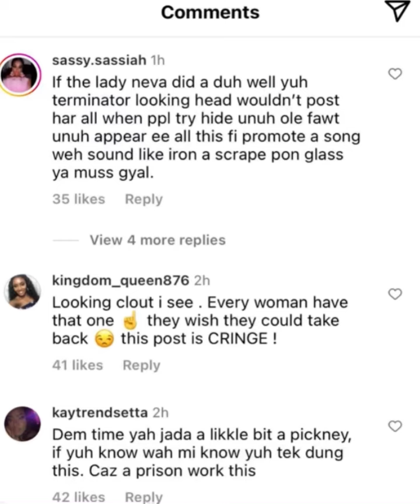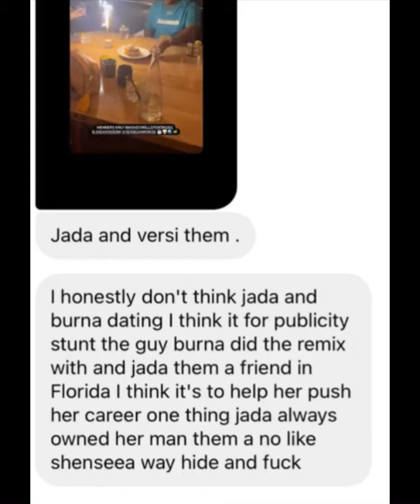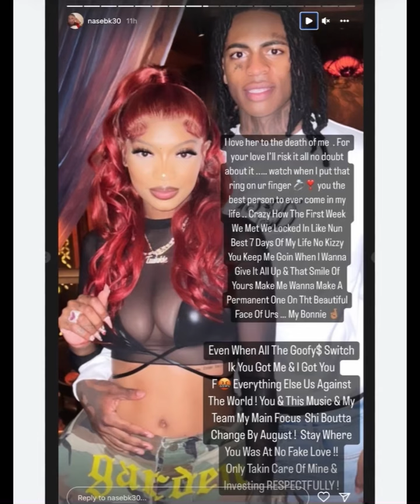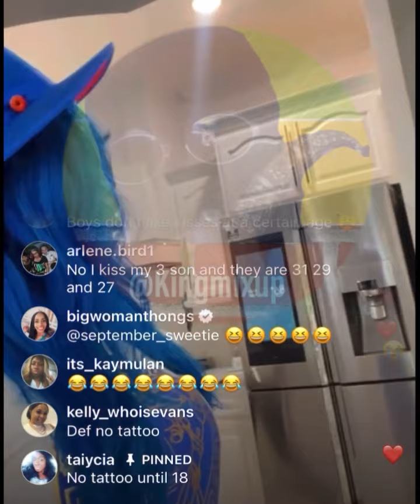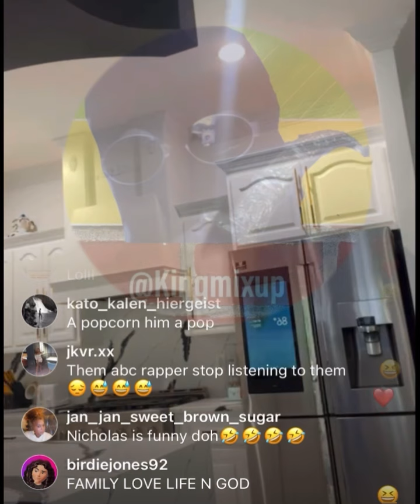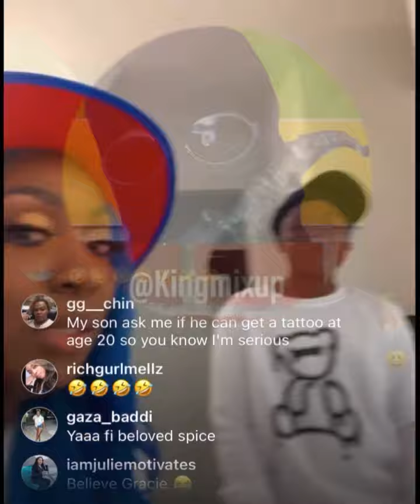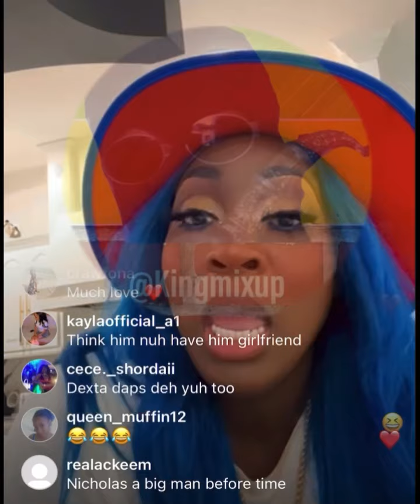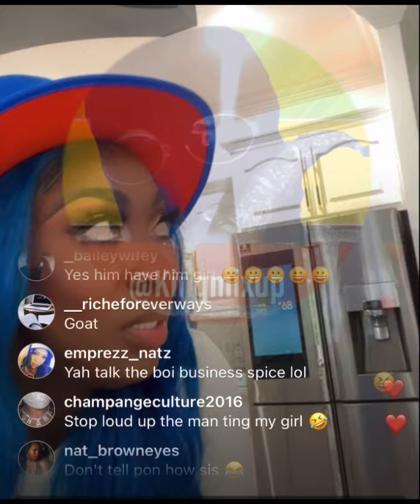Jada Kingdom 1st Boyfriend Expose Her & Burna Boy Publicity Stunt | Spice Son Punked Her 😂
(Breaking News) Jada Kingdom 1st Boyfriend Expose Her & Burna Boy Publicity Stunt | Spice Son Punked By Her 😂